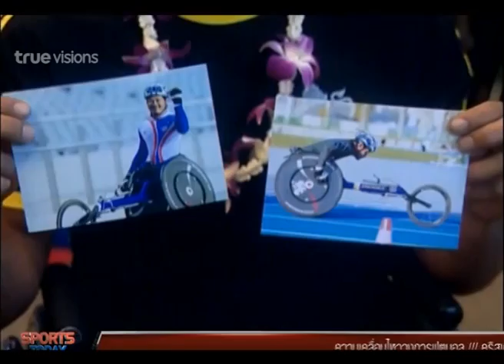Sport Today | 28-10-2014 (4/4)